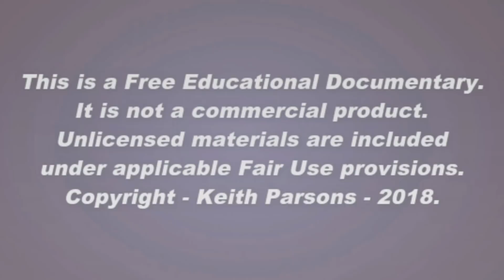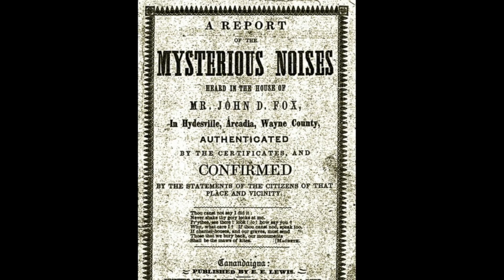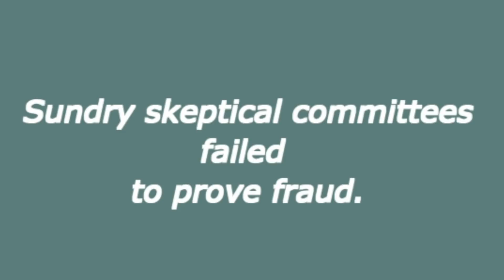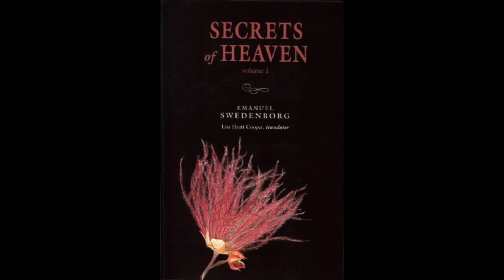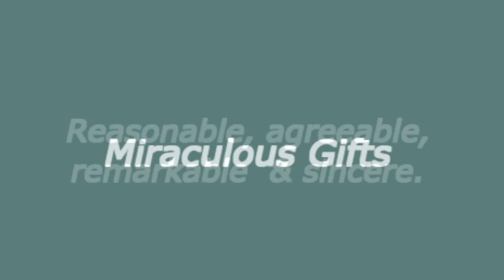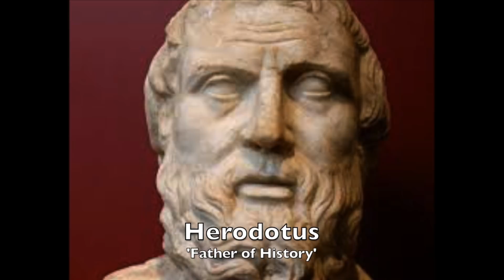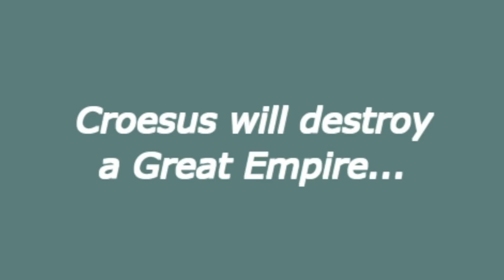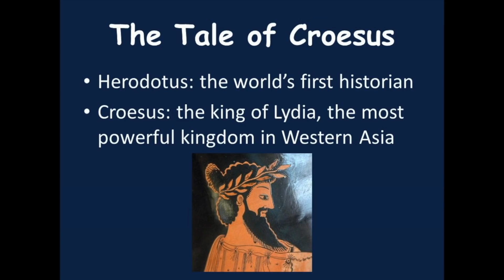How Old is Psychical Research? - (A Documentary by Dr. Keith Parsons)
Many people think the beginnings of the spiritualist movement occurred at Hydesville in New York State in the 19th century, but psychic investigation is much, much older than that. This particular video of 22 minutes duration is about the origins of psychical research. To find out how much older, view this video now.